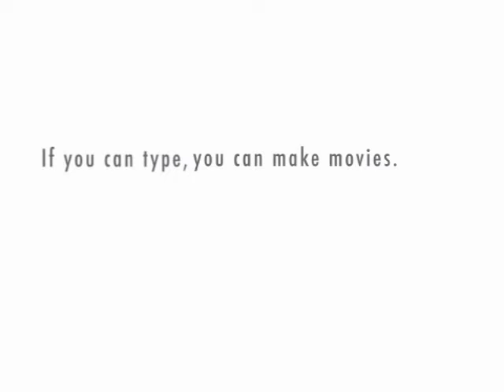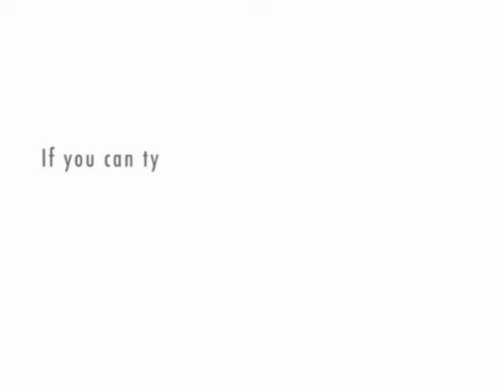AWhat Happen to Dave Copy 2